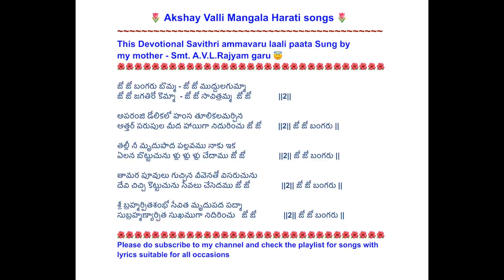565. జో జో బంగరు బొమ్మ జో జో సావిత్రమ్మ / సావిత్రి అమ్మవారి నోముల జోల పాట//Savithri nomulu jola pata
సావిత్రమ్మ వారి నోములలో పాడే జోలపాట

ఈ పాట మా అమ్మ Smt. A.V.L
Rajyam garu పాడారు.

Akshay Valli Jandhyala